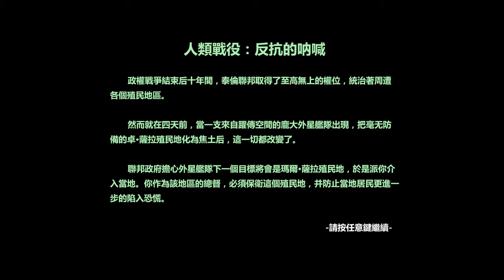Ken Chu - SC1 in SC2